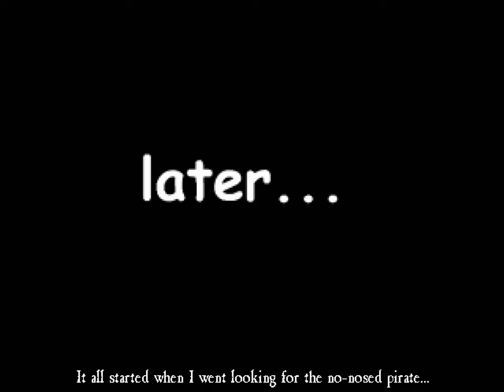Monkey Island: Escape - 4x02 - A Will, a Heist & a Duck [Lucre Island]